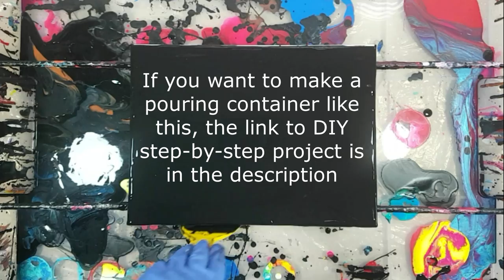PAINT KISS FEATHER #3 - Paint Kiss Pouring Technique | ACRYLIC PAINT POURING TUTORIAL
Hi everyone, this is Olga Soby from Olga Soby, and this is the third video of my new pouring technique! Creating a Feather with a unique Paint Kiss Pouring!
I hope you enjoyed the process and looking forward to hearing from you :)